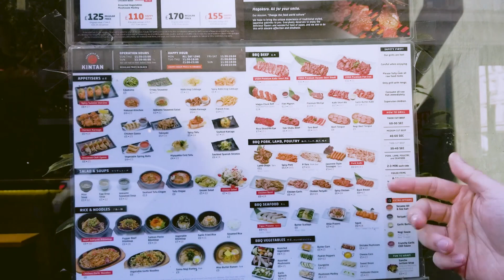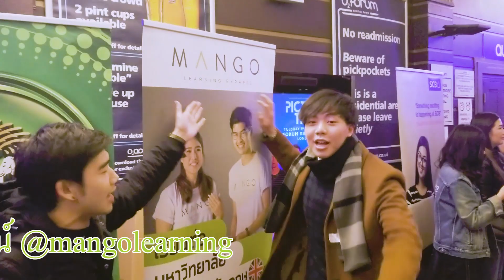ไปดูคอนเสิร์ต Sammaggi Fest ที่ลอนดอน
พรรคเรื่องเรียนแปป!! บุ๋งบุ๋ง วิทวิท พาไปดูคอนเสิร์ต SAMAGGI FEST ที่ลอนดอน เจอกับ Room 39, Lipta, UrBoy TJ
ที่สำคัญงานนี้แมงโก้ร่วมเป็นสปอนเซอร์ด้วยน้าา
สอบถามข้อมูลเพิ่มเติม เรียนต่ออังกฤษ จากพี่ๆ แมงโก้ได้เลย เพราะเราเป็นตัวแทนมหาวิทยาลัย ชั้นนำในประเทศอังกฤษ บริการฟรีไม่มีค่าใช้จ่ายใดๆ ทั้งสิ้นนะค้า